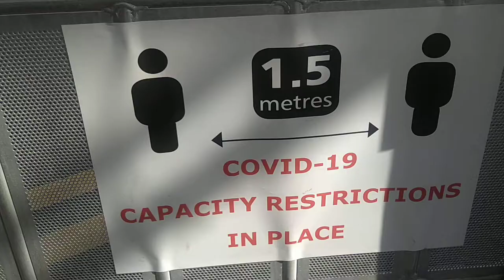Sydney Ferries Barangaroo, large modern wharf with no staff managing COVID19 social distanced queues